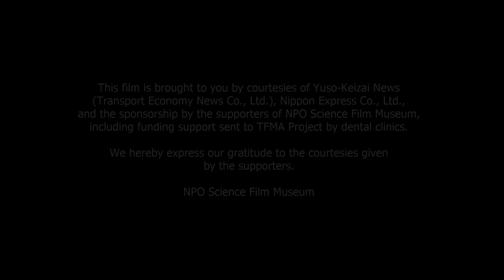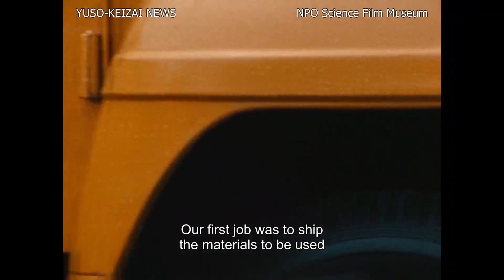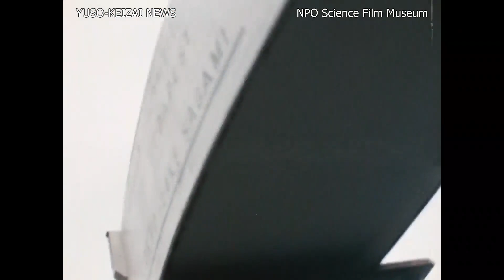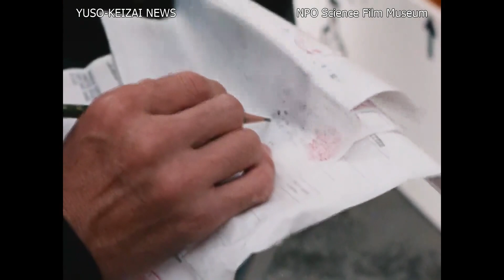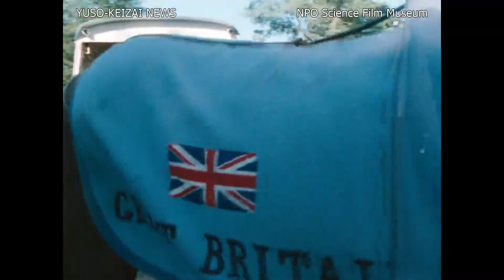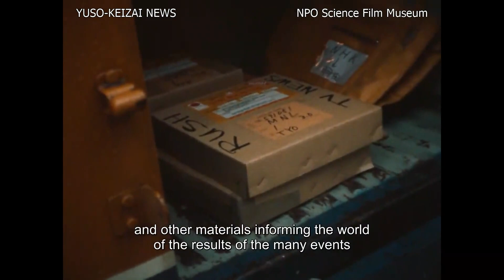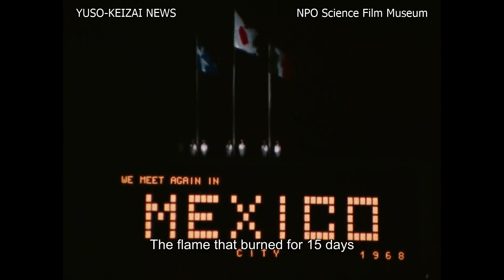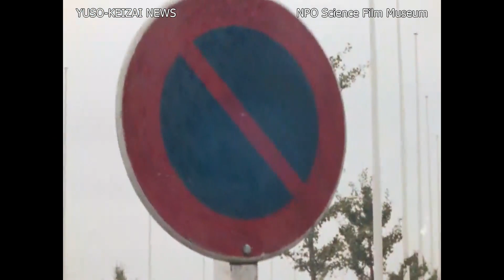Nippon Express Carries the Olympics to Tokyo Produced by YUSO-KEIZAI NEWS (解説：日本語、スーパー：英語）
Nippon Express Carries the Olympics to Tokyo
Presented by NIPPON EXPRESS CO., LTD
Produced by YUSO-KEIZAI NEWS (TRANSPORT ECONOMY NEWS CO., LTD)
1964　 Color　 43 min.

Abstract
This film describes the other side of the Tokyo Olympics 1964, from the point of view of logistics and transportation. Numerous items, including the horses for the horse riding and racer yachts, were mobilized and transported by Nippon Express Co., Ltd., under which many personnel worked, and various types of equipment were utilized.

Staff role
Producer: KODAIRA Toru
Written & Directed by NODA Shinkichi
Co-director: MATSUMOTO Toshio
Camera: SHIMIZU Kazuhiko, TAKADA Akira, INABA Motomitsu Lighting staff: SUZUKA Takao, ISOHATA Kenichi
Editor: IWASA Toshie
Narrator: TAKASHIMA Akira
Developed at FAR EAST LABORATORIES, LTD.
English subtitles cooperation: Japanese Avant-garde and Experimental Film Festival

Highlights:
The description of the scenes of The National Stadium in Tokyo, indoor swimming pool in Yoyogi, racer yachts, boats, horses, and numerous items for Tokyo Olympic mobilized and transported by Nippon Express. The scenes of athletes visiting Tokyo, athletes’ village, practices of athletes, opening ceremony, including the scene of transporting pigeons were also filmed. Scenes of transporting items for press staff, preparation for marathon course, closing ceremony, the athletes returning to their home countries were also described.